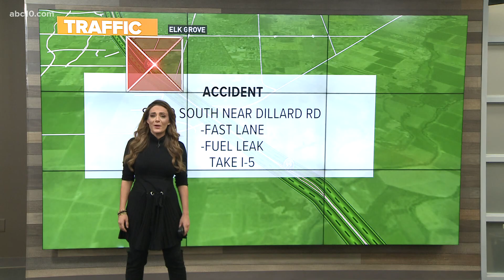Fuel leak closes State Route 99 South near Dillard Road fast lane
The diesel fuel combined with the rain showers hitting the highway made roads slicker, causing CHP officers to close down the fast lane until roads clear up.